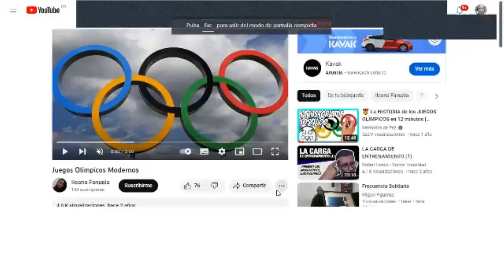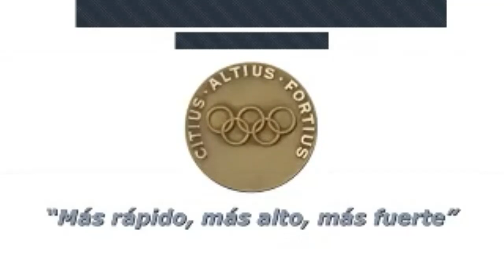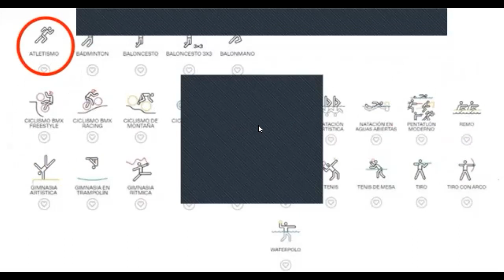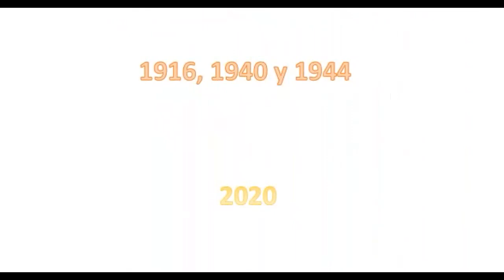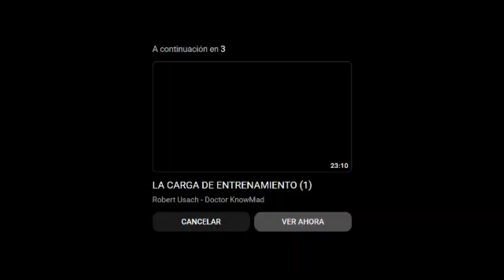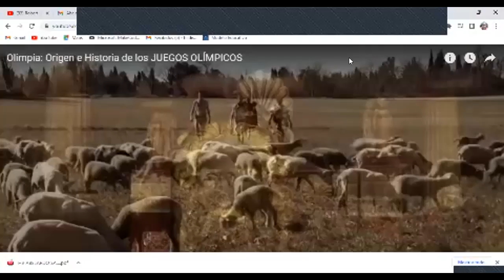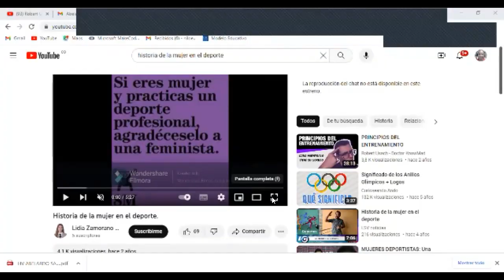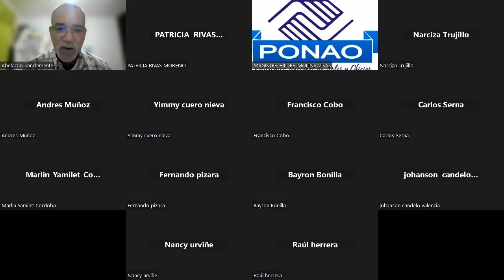Hitos históricos del deporte en el mundo y en Colombia Abelardo Sanclemente Colombia 22 julio 2023